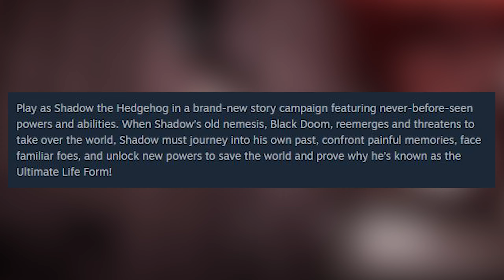Why Sonic X Shadow Generations Matters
Today I talk about why sonic x shadow generations matters and why I think this is the perfect remaster for the sonic franchise! I truly do think this is the perfect choice to make shadow good again and how I think this could mean the return of shadow all together as he was in the early 2000s. The graphics in this game is also the best looking sonic game so far. The final biolizard and doom look so good in this game and so hype!

Timestamps
Intro 0:00 - 0:36
Why this remaster matters 0:38 -  2:08
Shadow's side of this game 2:09 - 2:34
Colors Ultimate 2:35 - 3:03
Best looking sonic game yet 3:04 - 3:44
Sega adding more content to their remasters 3:45 - 6:38
Graphics of the enemy's 6:39 - 7:48
Shadow's Future 7:49 - 8:37
Outro 8:38 - 8:52

Wanna Donate to me or have me make thumbnails or video for you?